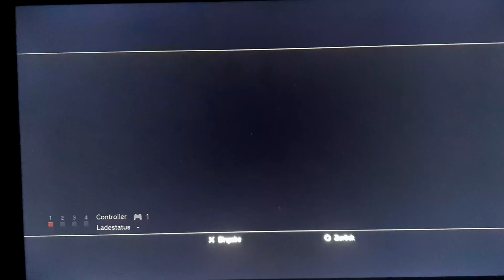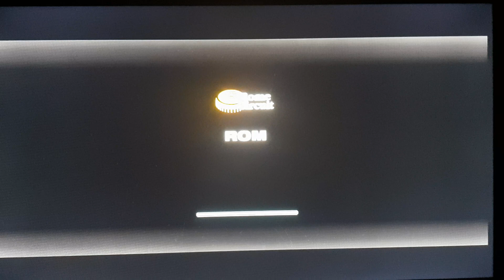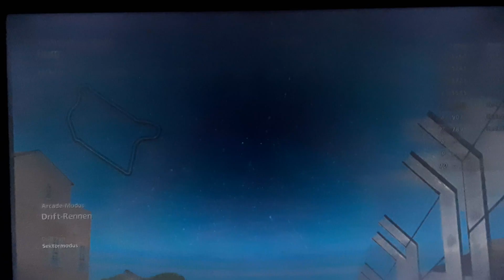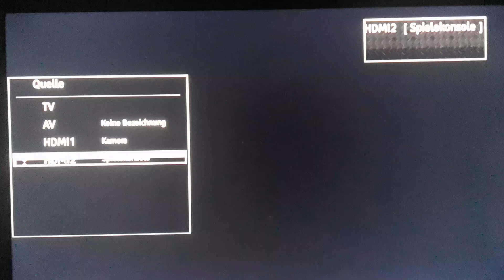ich spiele Rennauto Spiele und Öffis Berlin auch und das war sehr lustig